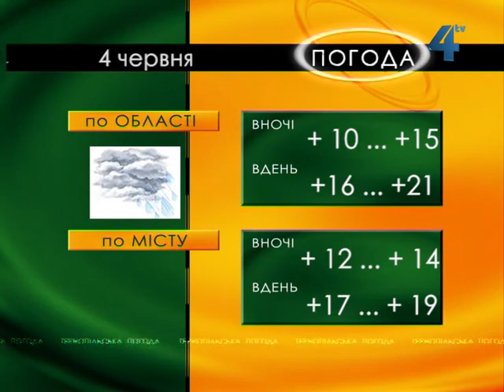Тернопільська погода на 4 червня 2013 року